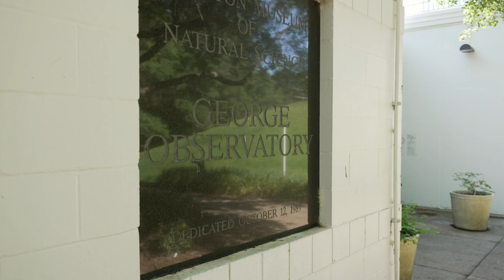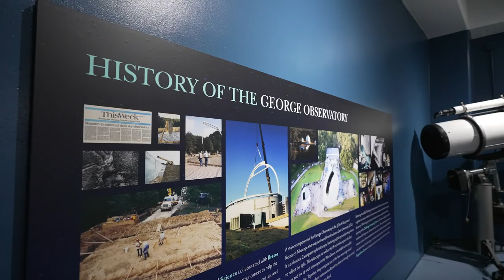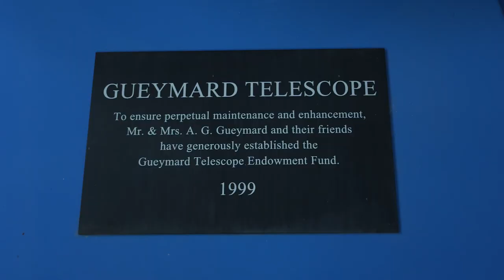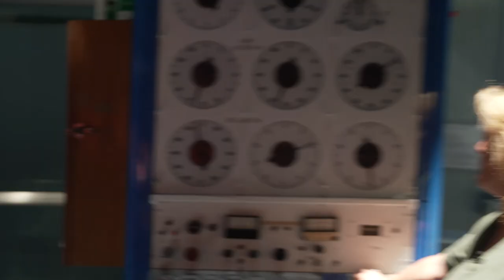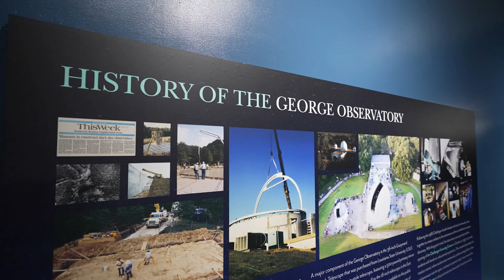What's New at the George Observatory!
Take a tour of the newly updated George Observatory in Brazos Bend State Park!